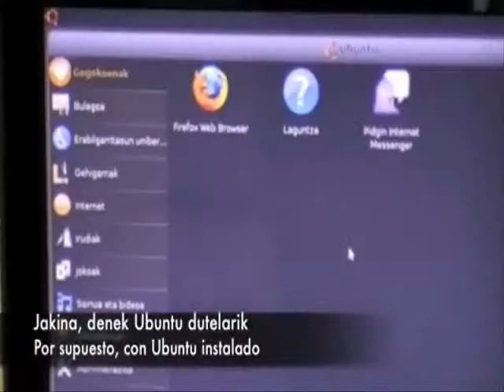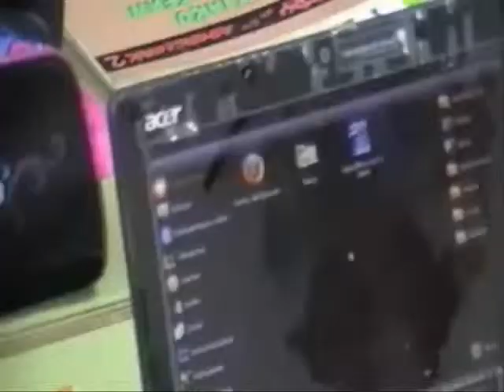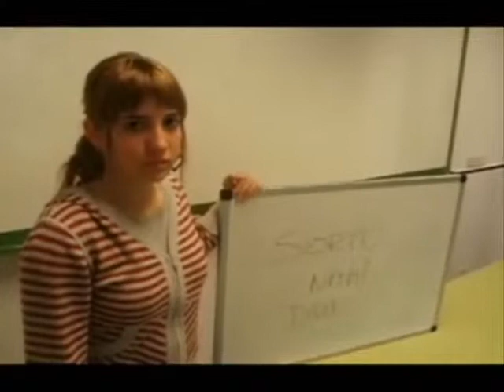Software librea ikastoletan